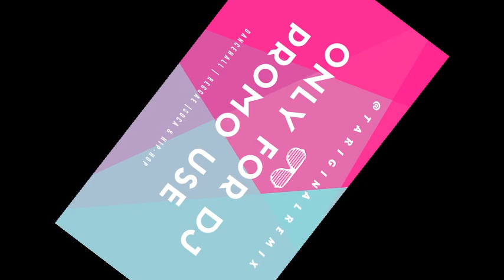Summer Square Riddim Mix 🎤Daddy1 🎤Wisey Don & More (Baghdad 🛣 Streetside ➤ July 2018)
Summer Square Riddim - Baghdad Records and Streetside Collage Entertainment
(promotional use only) Enjoy music. Buy music. Support music.

TRACKLIST
01. DADDY1 - CHEAT  00:00
02. INSANITY - TIGHT SUH  01:56
03. JAH DALE - COMPLICATED  03:22
04. ROZARRO - HIGH GRADE  04:47
5. WISEY DON - NOT MY CHILL TIME  06:12

Enjoy music. Buy music. Support music.